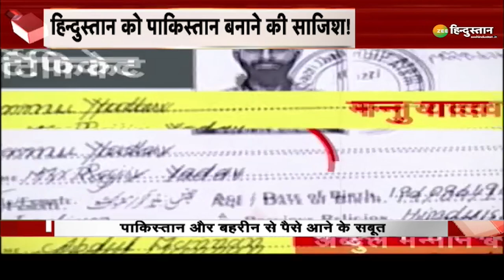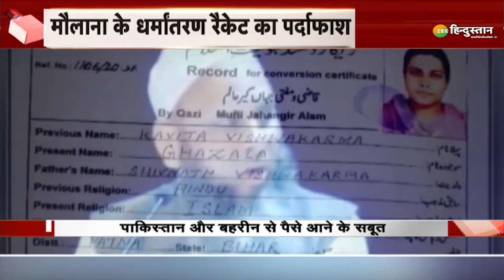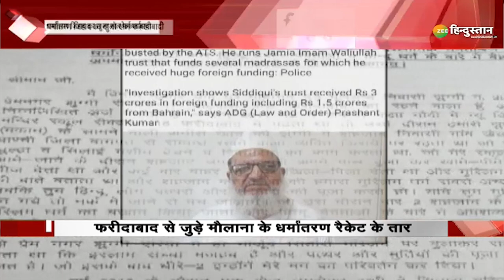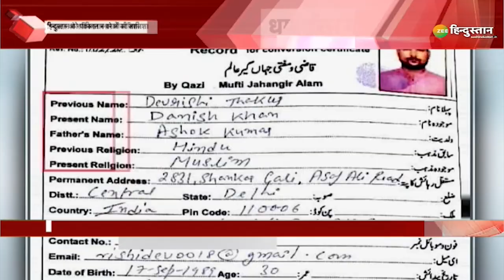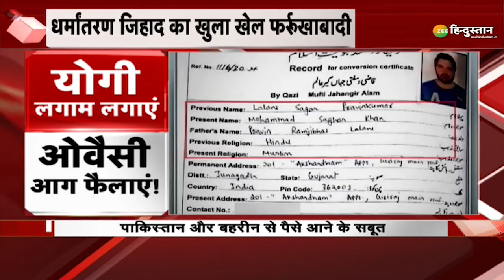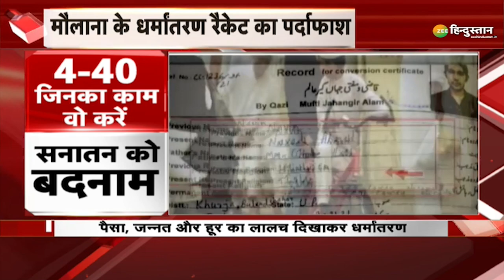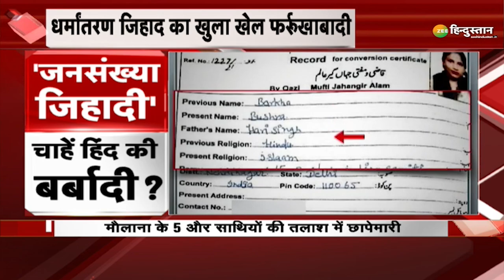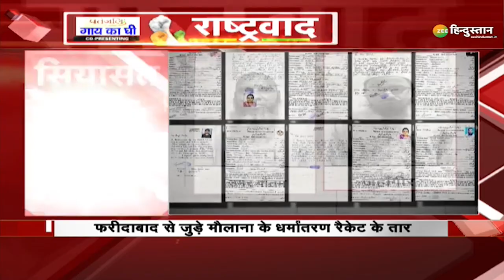Rashtravaad : 'जनसंख्या जिहादी', चाहें हिंद की बर्बादी? | Digvijaya Singh | Hindu Muslim Fertility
कुछ सियासी पार्टियों को वोट की खातिर देश पर चोट करने से भी परहेज नहीं है. कांग्रेस पार्टी के नेता दिग्विजय सिंह ने हिन्दू और मुसलमानों की जन्म दर को लेकर जिहादी सुर अलापा है. दिग्विजय सिंह का कहना है कि मुसलमानों का जन्म दर हिन्दुओं के मुकाबले तेजी से गिर रहा है और अगर ऐसा ही रहा तो 2028 तक दोनों को जन्म दर बराबर हो जाएगा.

About Channel